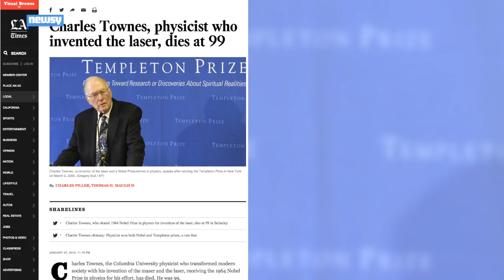Charles Townes, Inventor Of The Laser, Dies At 99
Charles Townes said his revelation of how to form a narrow beam of a single wavelength came while he sat on a park bench in 1951.